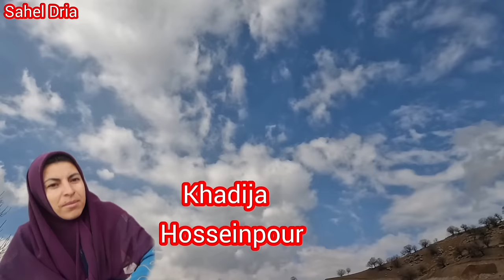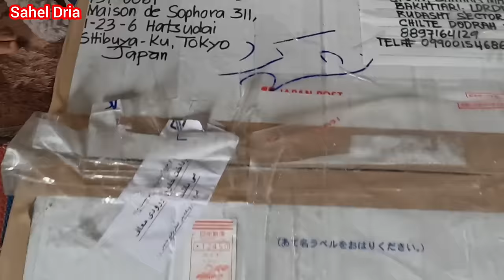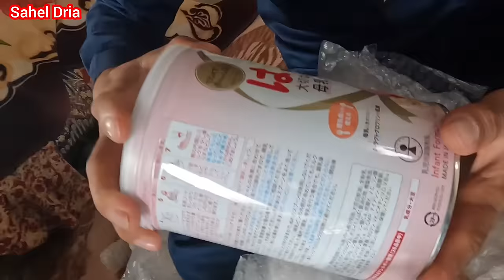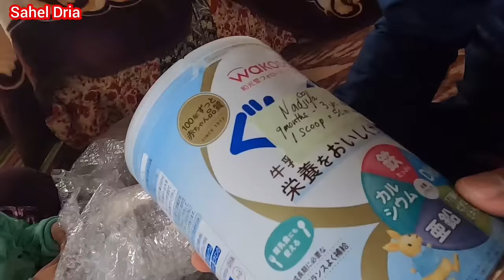Life in a mountain hutstrugglewith difficulties family solidarityand joyinmeetingwithfatheron leave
In a documentary about Hadi and Khadija's family, the story of their life together with their two children, Najala and Artan, is told in a mountain hut. Their life in this hut has many difficulties.

Today, Khadija decides to measure the kitchen beams. He measures carefully so that he can cover the roof of the kitchen and protect it from condensation and rain. This action of Khadija shows the importance and care she has in her family and also shows that she puts all her efforts to improve the living conditions of her family.

Meanwhile, Hadi has been discharged from the hospital today and has returned home. When Najala sees her father, her joy and happiness can be seen on her face. After some time away from the family, seeing her father is very important and happy for Najla.

This documentary shows how the family of Hadi and Khadija cooperate with each other despite all the difficulties they face in their mountain hut. With a positive spirit and efforts to improve their living conditions, as a single family, they turn problems into challenges and move towards solutions together.